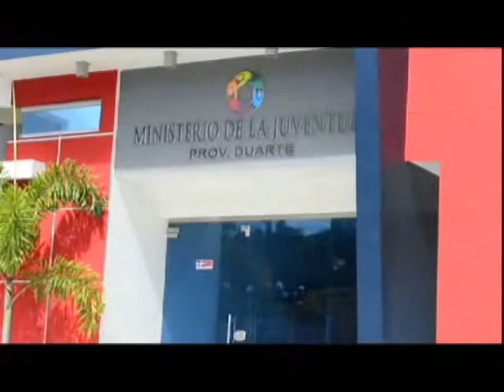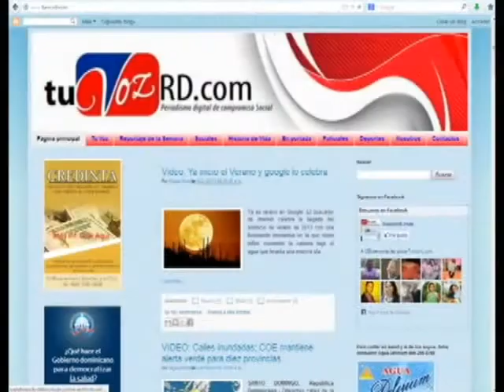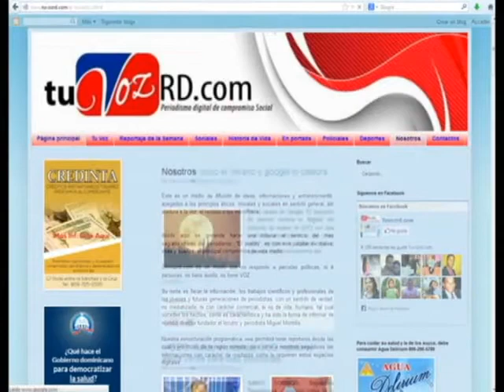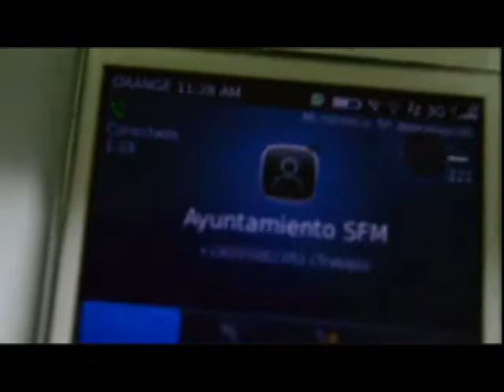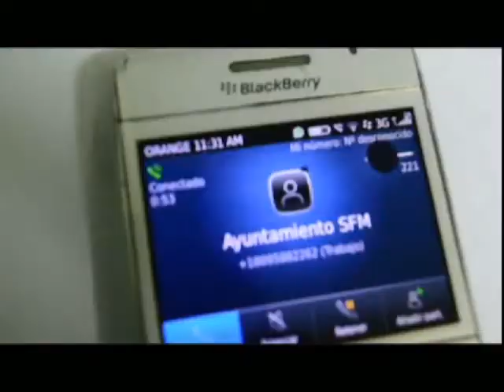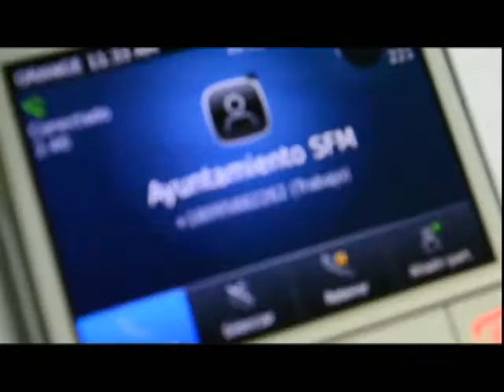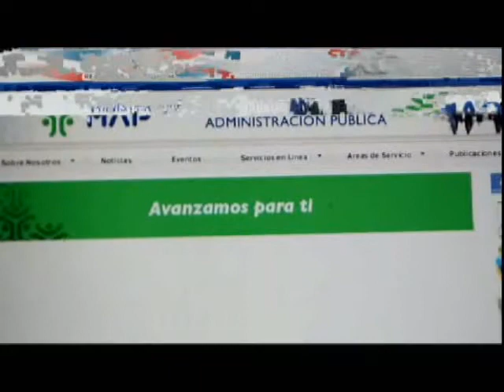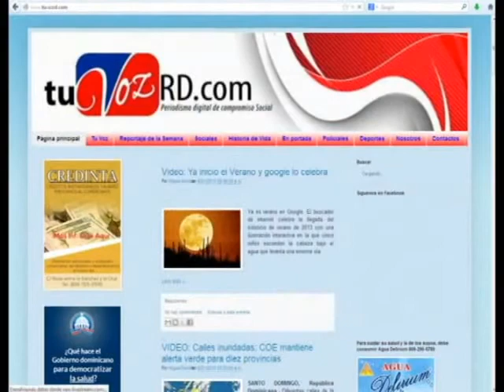Empleados que cobran en dos instituciones de SFM en violacion a la ley 2